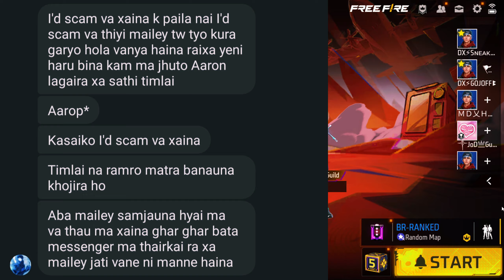Dx⚡Gojo😱 Vs Dx⚡Sneaky😤 1v1 Fight On Live🔥nonstopgaming totalgaming tondegamer sunita freefire ❌